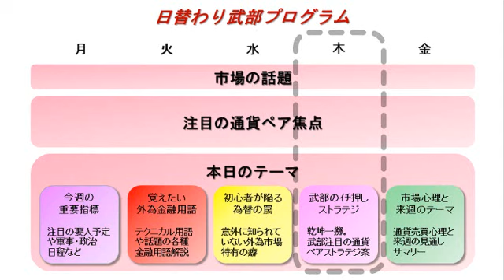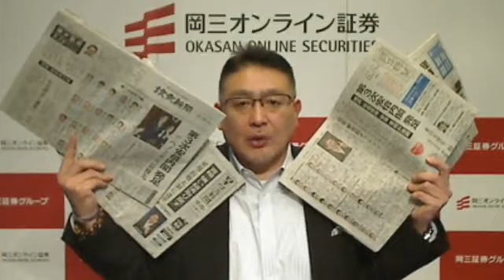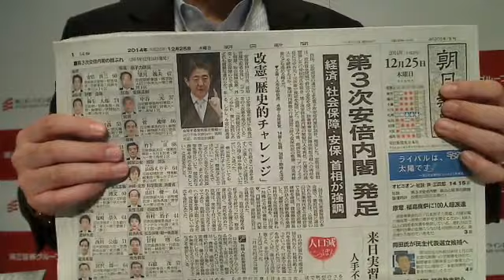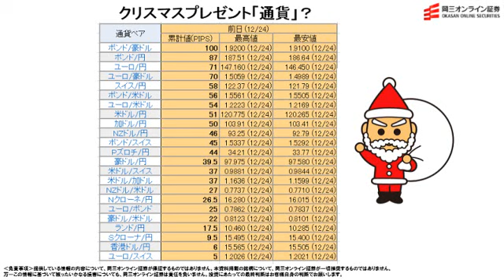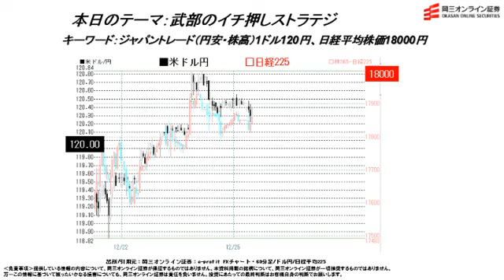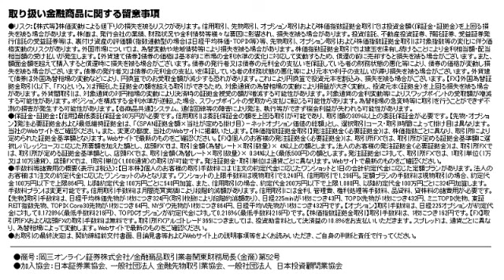【日替わり武部(FX)】クリスマスプレゼント「通貨」？